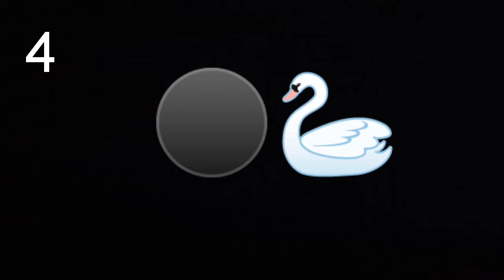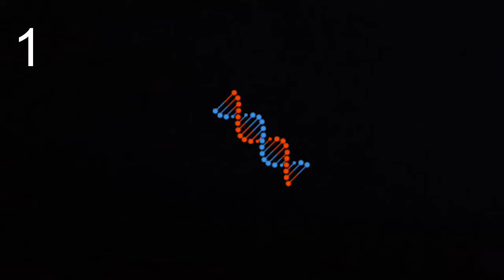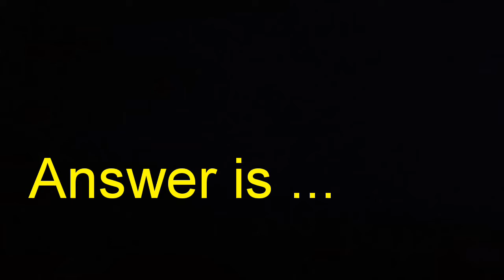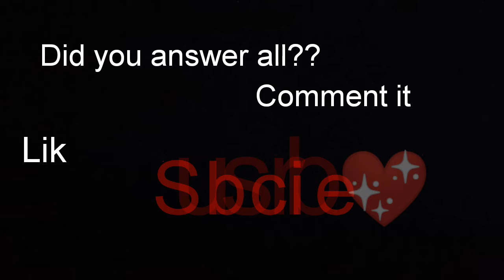Can you guess the BTS songs by Emojis?? in 5 seconds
Hi friends,,Can you guess The BTS songs by Emojis in 5 seconds???
If you answered it all ,, comment it down😊

~~~°~°~°~°~°~(◍•ᴗ•◍)❤